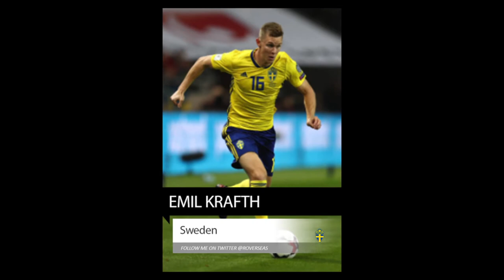Sweden Squad Predictions for the 2018 World Cup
56% |||. 28.4K/50K

Stevie Wotsa

. 28% 7/25

The 2018 World Cup is finally edging closer with 32 nations taking part.  Some experienced countries including Brazil, Germany and Argentina hoping to win another World Cup trophy others taking part for the very first time.  As we get ever closer we anticipate which players will be on the plane to Russia, and which stars will be missing out.  So here goes my predictions as to which players make it for the SWEDEN national side.

Sebastian Larsson
Jimmy Durmaz
Emil Forsberg
Albin Ekdal
Viktor Claesson
Oscar Hiljemark
Jakob Johansson
Gustav Svensson
Marcus Rohdén
Robin Olsen
Kristoffer Nordfeldt
Karl-Johan Johnsson
Ola Toivonen
Marcus Berg
John Guidetti
Isaac Kiese Thelin
Andreas Granqvist
Mikael Lustig
Martin Olsson
Oscar Wendt
Victor Lindelöf
Ludwig Augustinsson
Pontus Jansson
Emil Krafth